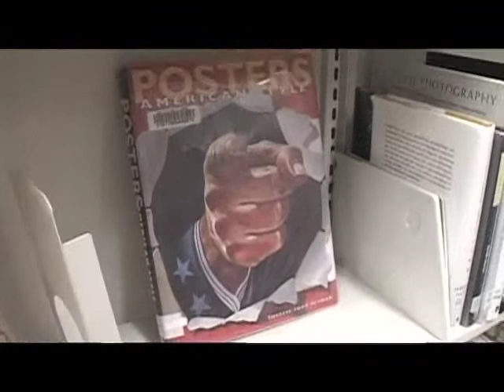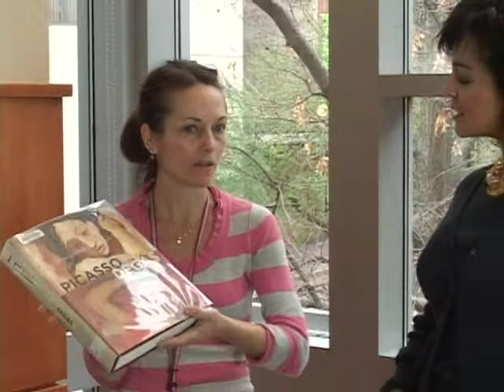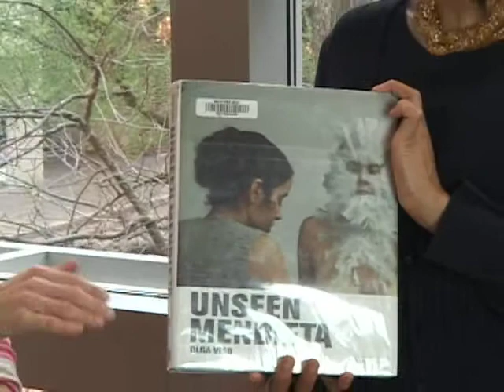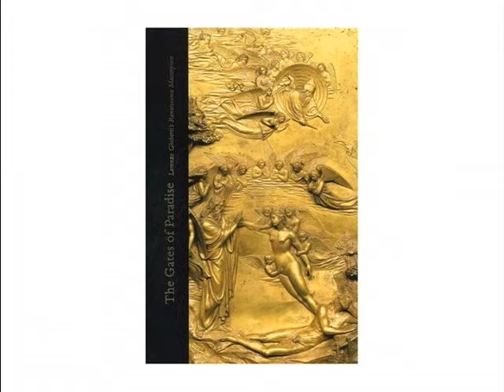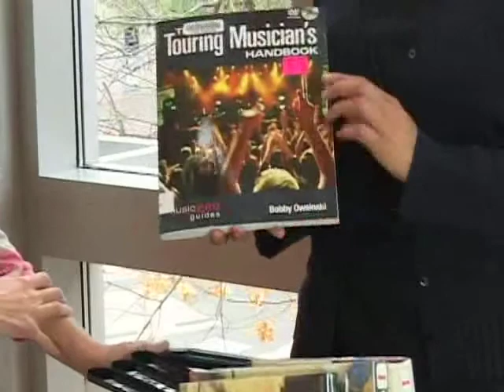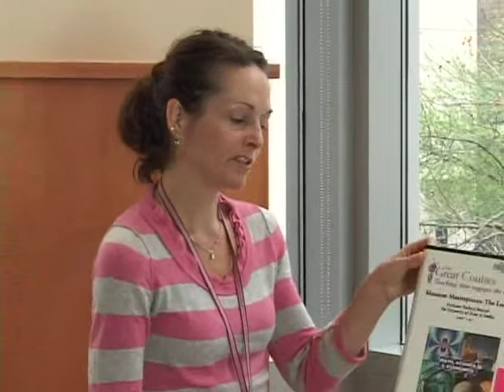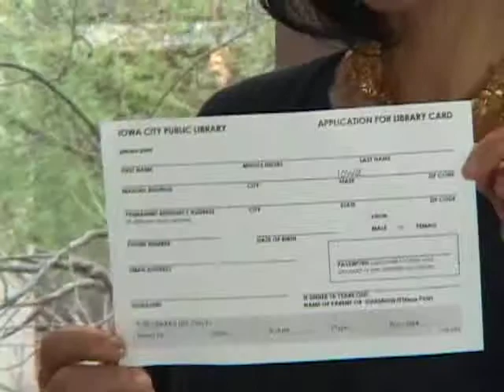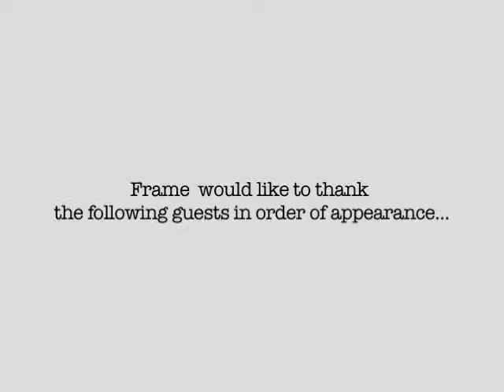frame tv - Click + Learn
After learning more about photography from previous guests, Julie and Jonathan, I spoke with Roger at University Camera about technology. You see, I'm trying to figure out how to increase the quality of my amateur photographs. He provides insights into today's technology and the level of camera that is ideal for the level for the skill level of photographer.After having a blast with Roger, I decided to venture to one of my favorite places to learn more about photography and art in general -- the library. Iowa City Public Librarian Candice Smith gives me a sample of the topics and titles available to explore from their vast collection of multimedia resources. Guests: Roger Christian -- University Camera and Candice Smith -- Iowa City Public Library.